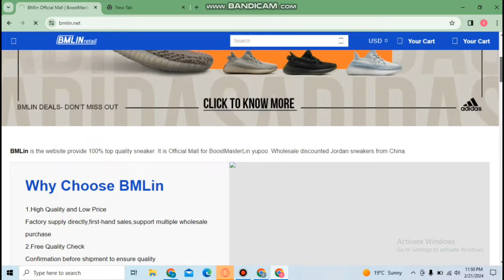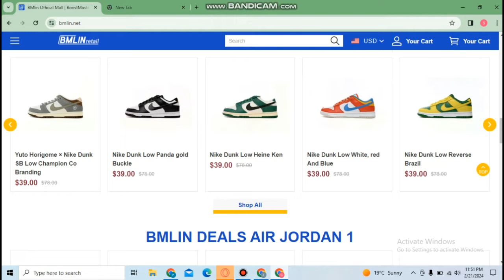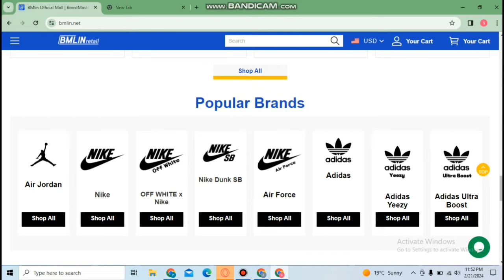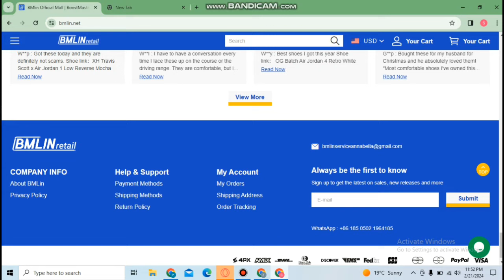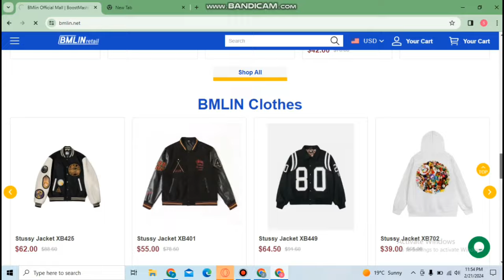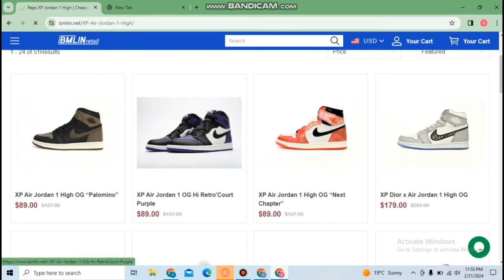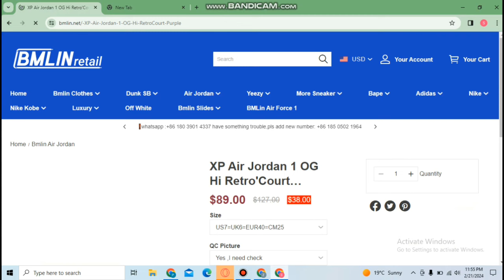🚀 ONE OF THE BIGGEST PROJECT TODAY!🔥. ||FULL REVIEW